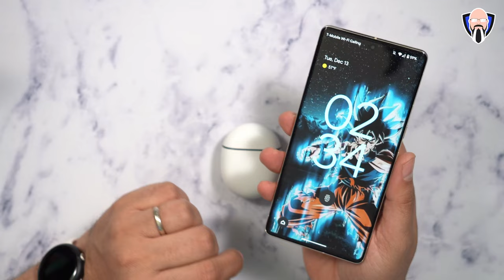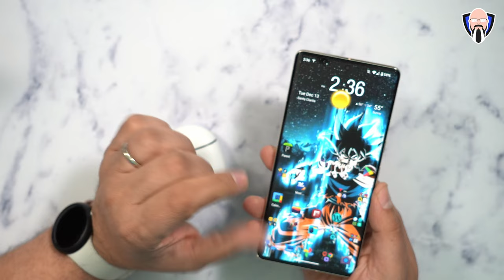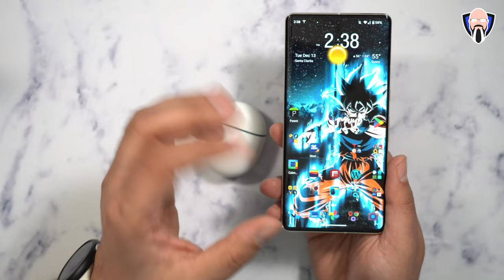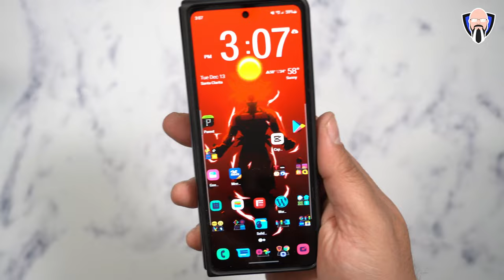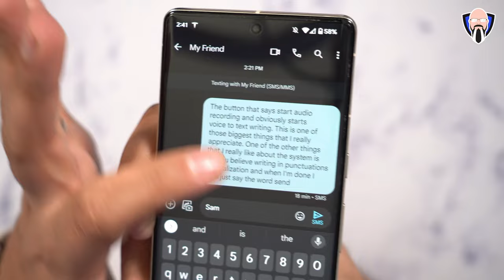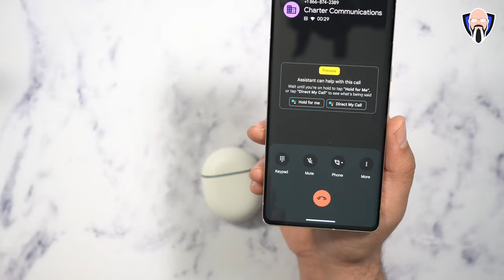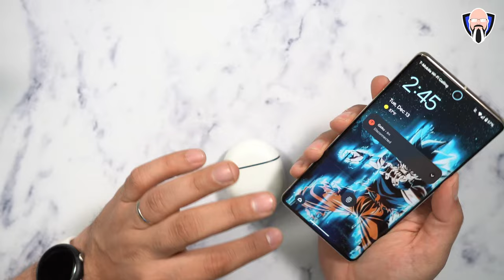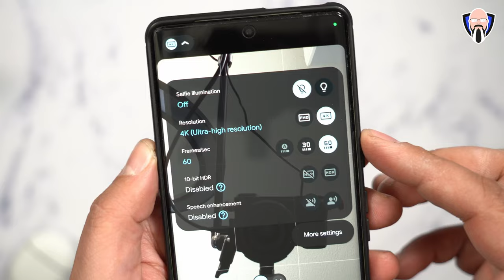Pixel 7 Pro Review After 2 Months With Pixel Buds Pro, Pixel Watch LTE مراجعة بيكسل 7 برو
في هذا الفيديو ، أشارك أفكاري حول Pixel 7 Pro بعد استخدامه لمدة شهرين مع Pixel Buds Pro و Pixel Watch LTE.

أنا معجب كبير بأجهزة Pixel من Google وأحب Pixel 7 Pro! أحب التصميم المحدث والميزات الرائعة لهاتف Pixel 7 Pro. في هذا الفيديو ، سأشارك أفكاري حول Pixel 7 Pro بعد استخدامه لمدة شهرين مع Pixel Buds Pro و Pixel Watch LTE.

Amazon pixel 7/7 Pro
Amazon pixel Watch

In this video, I'm sharing my thoughts on the Pixel 7 Pro after using it for 2 months with the Pixel Buds Pro and the Pixel Watch LTE.

I'm a big fan of Google's Pixel devices and love the Pixel 7 Pro! I love the updated design and the great features of the Pixel 7 Pro. In this video, I'll share my thoughts on the Pixel 7 Pro after using it for 2 months with the Pixel Buds Pro and the Pixel Watch LTE.

Thanks To Madebygoogle and Teampixel For the Gift From Google of the Pixel 7 Pro and Pixel Watch. They were sent for me to review.

B&H Dealzone:

Amazon Daily Deals: